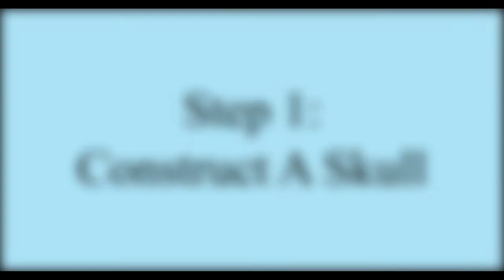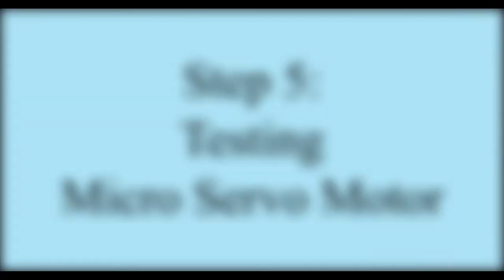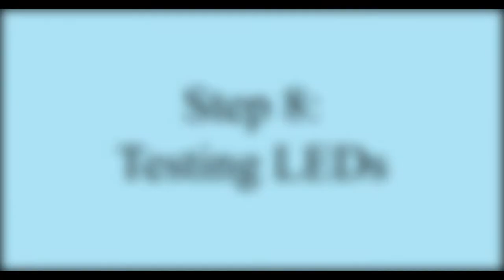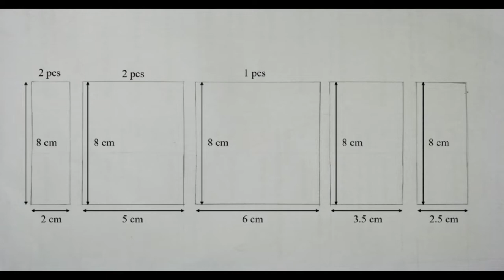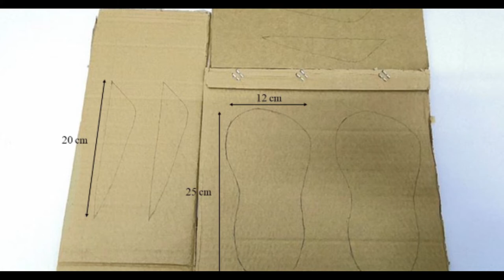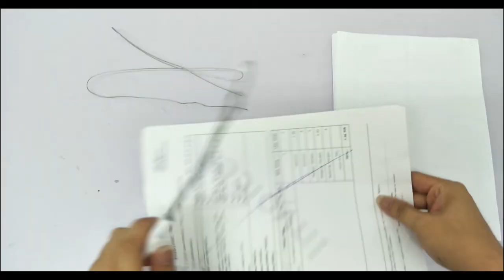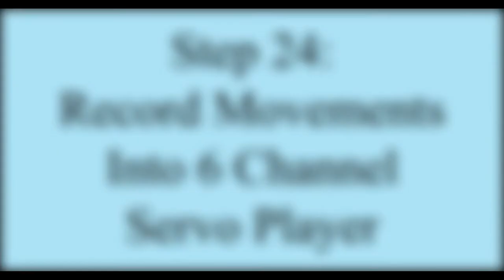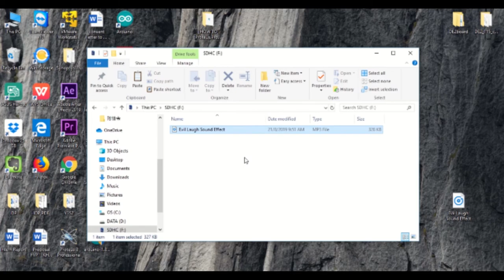DIY Self-moving Scary Skeleton by using paper, With Sound, Activate by Sensor, Halloween, no code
In this project, we will be showing you how to make self-moving skeleton for Halloween event.